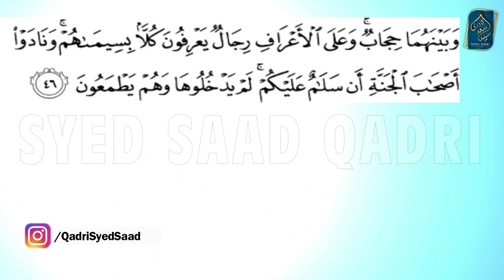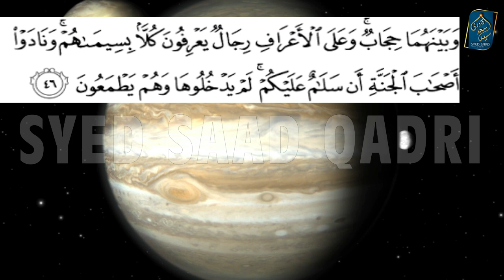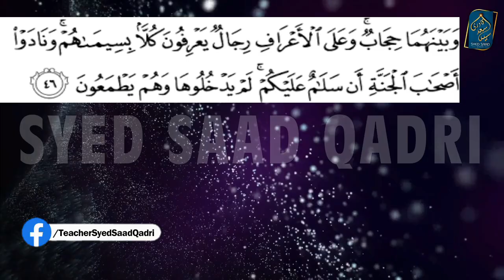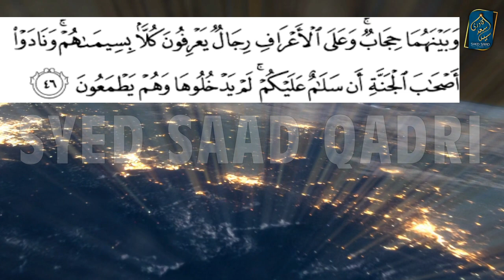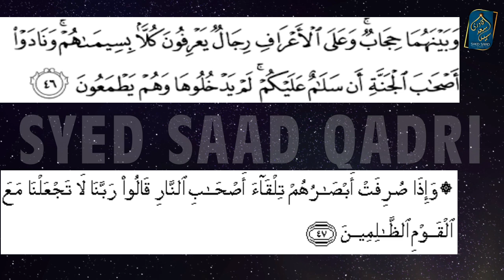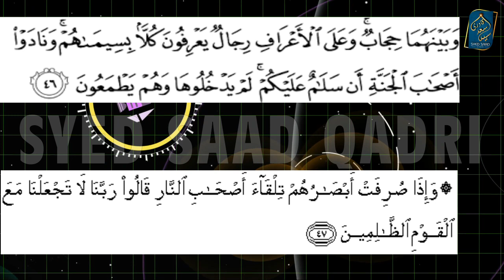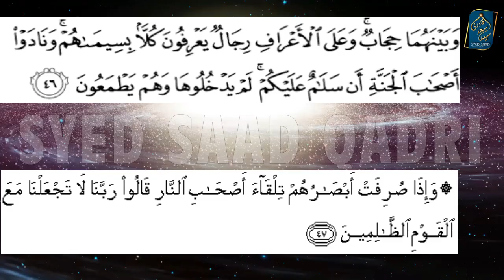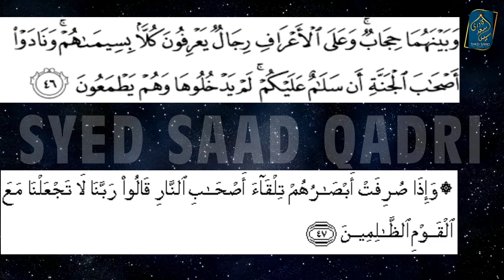Jannat mein Araf Wale Kaun hein? Quran Tafseer Surah Al Araf Ayah 46-47 PART 3